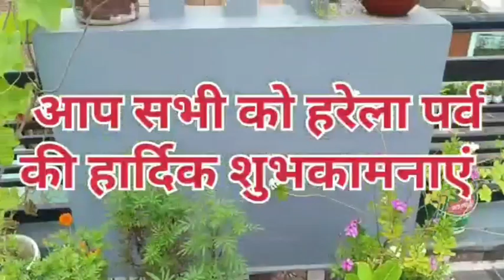आप सभी को सावन माह सोमवार व्रत की ढेर सारी शुभकामनाएं